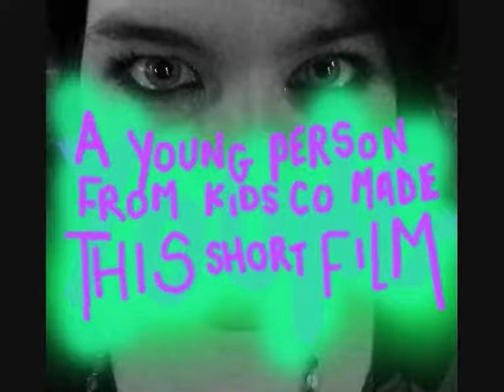Kids Company - London for London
London for London teams up with Kids Company a charity aiming to get kids into work!